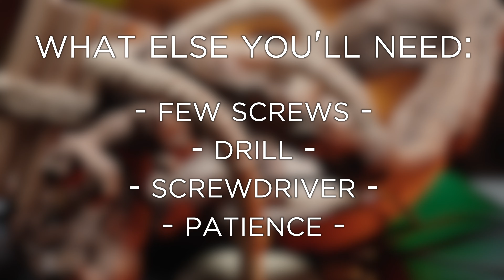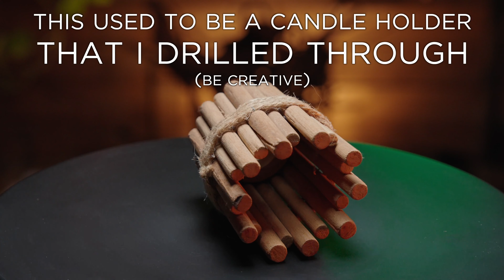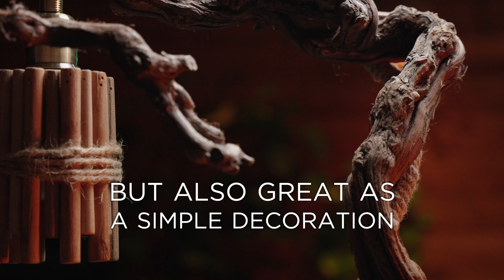💡Cool and CHEAP DIY aquarium light - Detailed tutorial.💡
I often get criticized for promoting only high-tech expensive stuff. However, I love DIY items, especially when they are cool and stylish. I made a cool smart lamp that looks amazing, and it didn't cost much. With a little skill and some brainstorming, you can make one too. I hope you like the idea.

My Gear for geeks:
Sony A7 IV / Panasonic S5 / Sigma lenses
DJI RS 3 gimbal
MaBook pro 14" with M1 Max chip
Lights: Nanlite Forza 60B II / Smallrig RC60B / Godox TL30